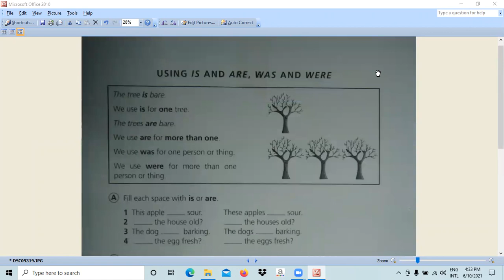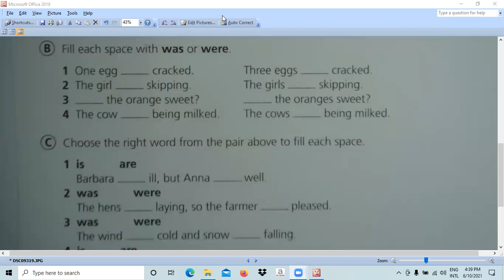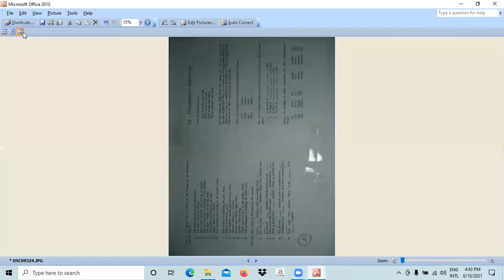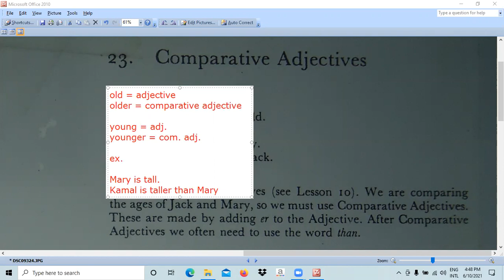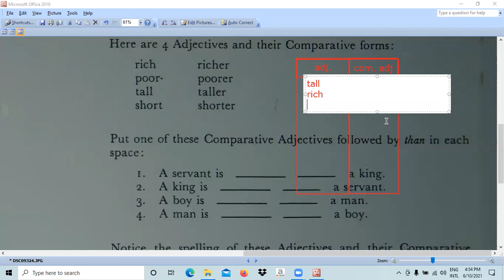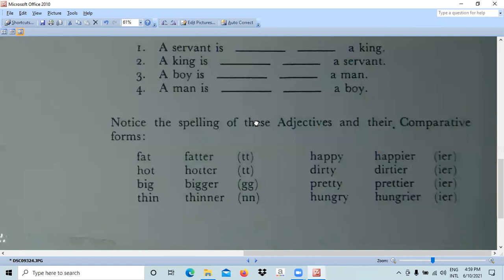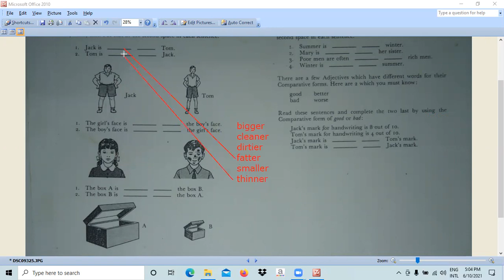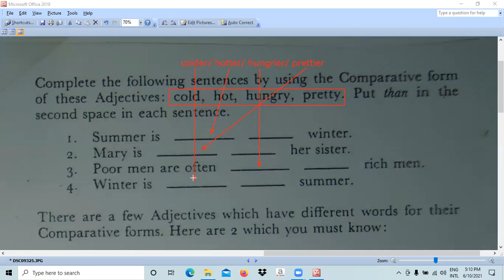English - Grade 6 - June - Week 02 - Part 1